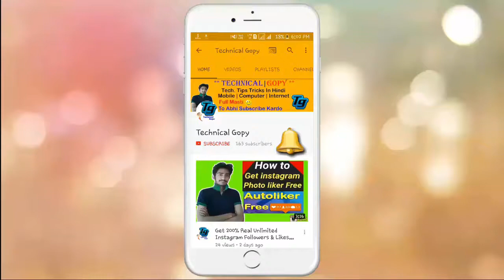Thanks For 300 SUBSCRIBE...Super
dosto mujhe aise  he support karte rhea or me app ke liye aise he latest news tricks lekar ata rhu ga
dosto agar app ko koi v question puchna hai to mujhe fb par mes kijiye mere page ka link niche diya hu hai